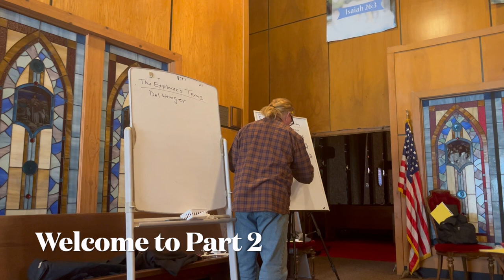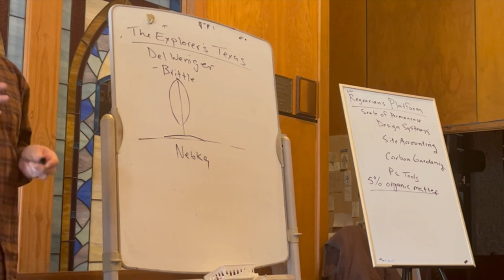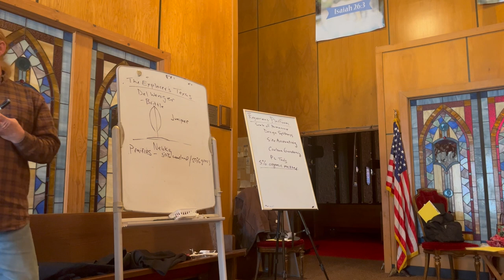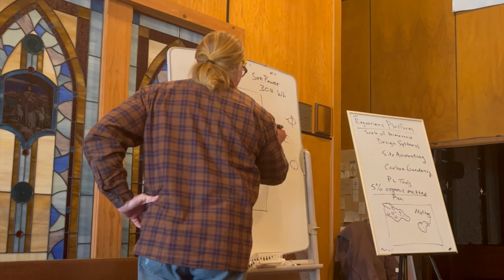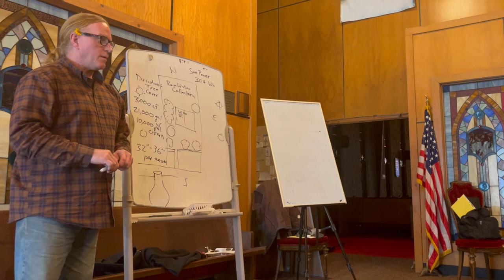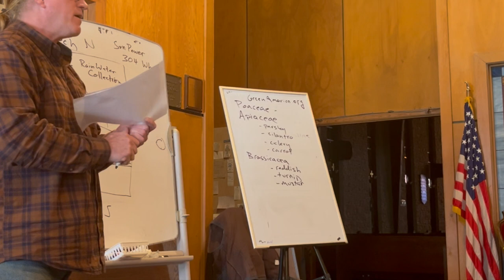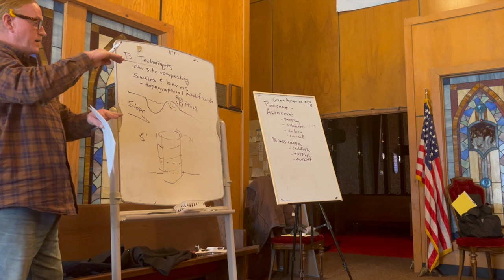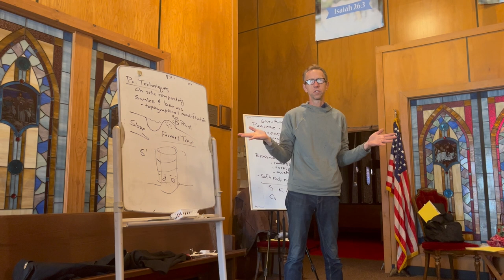Carbon Gardening w/ Kirby Fry (2of2) | G.I.F.T. Fest II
Video #2 from Sunday, Jan. 14, 2024,
Carbon Gardening w/ Kirby Fry,
Part 2: Awareness, Accounting & Gardening

About our lecturer, Kirby Fry
With more than 20-years teaching and partnering experience, Kirby Fry is Central Texas' undisputed, most renown Permaculture instructor. In this 2-part, relaxed session, Kirby gives a crash course in applicable Permaculture and sustainable design systems for "carbon gardening."

What is "carbon gardening"?
Carbon gardening is about making landscapes, yards and gardens as life-rich and biodiverse as possible, year round. Anyone can do it. How? Primarily through tree care, moisture retention, natural soil enrichment, and letting things grow (the bigger the better). The goal is to accrue evermore carbon into soil and vegetation. Kirby tells you a lot more.

PROGRAM

Carbon Gardening w/ Kirby Fry, part 2: Awareness, Accounting, Gardening
From an Austin, Texas perspective, Mr. Fry covers:
Eco-historical awareness, Carbon Accounting, and Carbon Gardening.
0:20 Carbon/Soil ratios
1:40 How Texas has changed
 - 3:30 Brittle ecosystems
 - 6:15 Cedar trees & invasive species?
 - 12:15 Texas didn’t use to catch on fire?
16:15 Site Assessment & Carbon Accounting
  (Addressing your built environment)
30:15 Carbon Gardening Techniques
 - 30:35 yard waste = mulch
 - 31:10 no till & mulch farming
 - 32:53 cover crops
 - 34:55 install diversity, eliminate pesticides, integrate trees & animals
 - 36: 25 drip irrigation & beneficial pests
 - 36:55 leave landscapes alone
37:40 Permaculture Tools
 - 37:57 onsite composting
 - 40:15 seals & berms
 - 42:15 slow the roll
 - 42:30 farmer’s trees
 - 43:20 soft rock minerals
 - 44:45 chickens & poultry
 - 45:15 worms
45:45 Wrap Up
47:30 Closing words from event producer, Chris Searles.

THANKS
Kirby & all who attended.